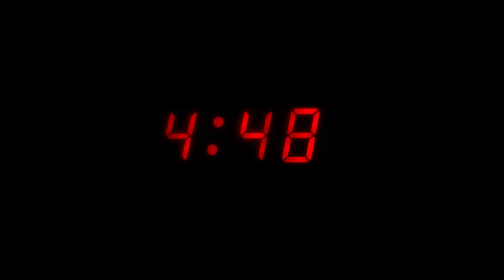We shot a NETFLIX quality film on the LUMIX S5 II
Photo Joseph gives us a quick look into the behind-the-scenes of "Agony," a short film shot on the Lumix S5 II with Armando Ferreira!